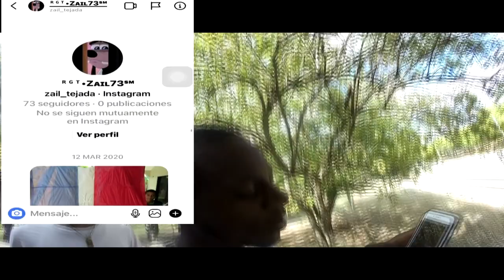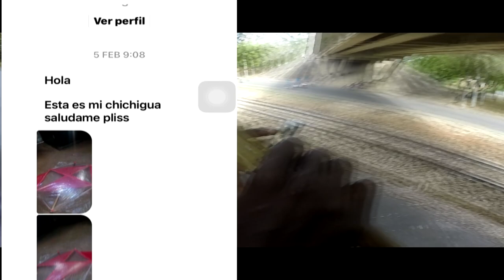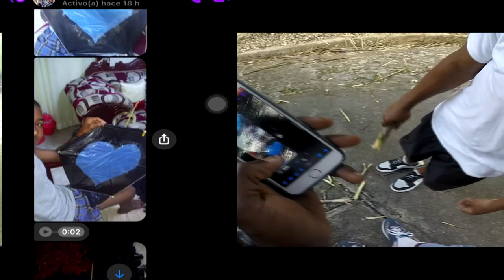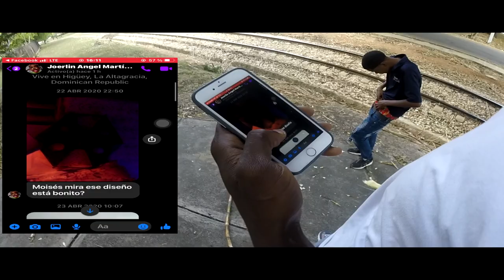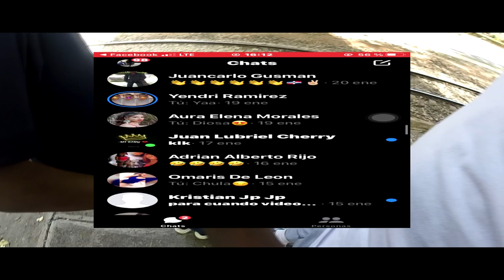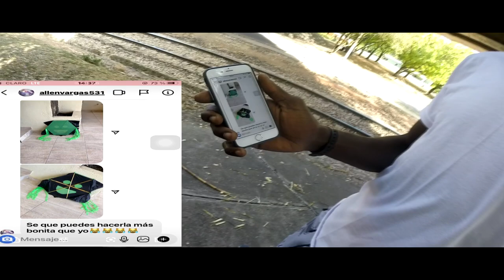VEMOS SUS CHICHIGUAS MIENTRAS COMOEMOS CAÑA!! DE DONDE SALEN LOS PENDONES -Yeison Sketch--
Gracias por comentar sus paises  en el video pasado, Espero les guste este y sepan que la caña es una delicia